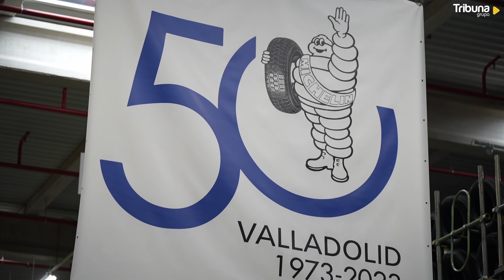Mañueco aboga por una justa transición del sector del automóvil que no ponga en riesgo el empleo